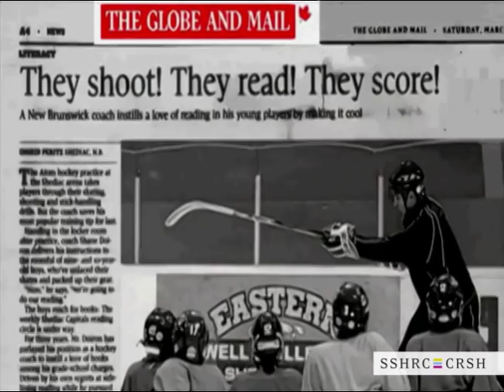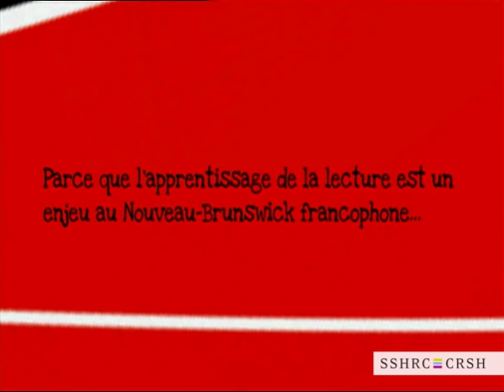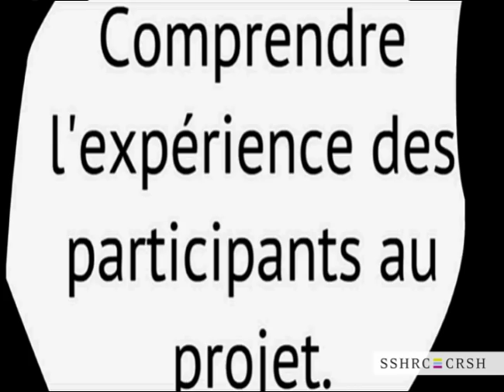CRSH - J'ai une histoire à raconter : Manon Jolicœur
Manon Jolicœur, Université de Moncton

Pour Manon Jolicœur, étudiante de doctorat à la Faculté des sciences de l'éducation de l'Université de Moncton, Lire, ça compte! Et ça compte aussi pour les jeunes joueurs de hockey (9-10 ans), les entraîneurs et les pères qui ont participé à son projet de maîtrise, dont elle peut élargir la portée grâce à une bourse d'études supérieures du Canada. Sa proposition vidéo donne la parole aux participants de son projet, dont les témoignages confirment qu'une approche « club de hockey-club de lecture » est une piste de solution concrète au désengagement des garçons en lecture. Mme Jolicoeur a reçu, en novembre dernier, le prix Allard-Landry, remis par le Centre de recherche et de développement en éducation de l'Université de Moncton pour son article « Du patin aux bouquins... ».

For Manon Jolicœur, a doctoral student in the faculty of education at the Université de Moncton, reading matters! Reading is also important to the young hockey players (aged 9 and 10), the coaches and the fathers who participated in her master's project, Lire, ça compte!—the scope of which she can now broaden thanks to a Canada Graduate Scholarship award. Her video submission gave voice to the project participants, whose testimonials confirm that a "hockey club-reading club" approach is potentially a concrete solution for addressing the issue of boys' disinterest in reading. In November, Jolicœur received the Prix Allard-Landry from the Centre de recherche et de développement en éducation at the Université de Moncton for her article entitled, Du patin aux bouquins... ("From skates to books...").

* Please note that entries are only available in the language in which they were submitted.